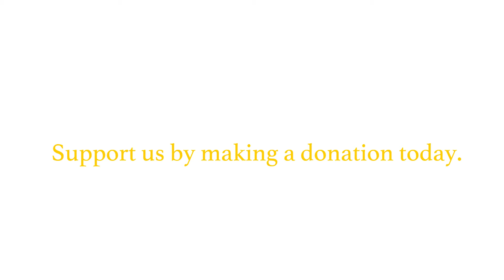Mercy Holistic Ministry | Mobile Shower Project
Helping People Find Their Way Back To GOD!!